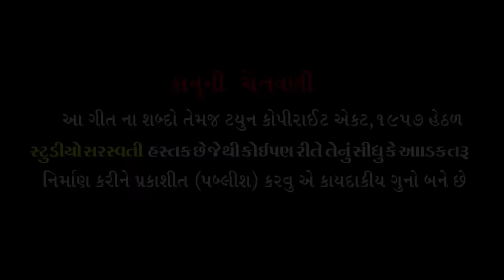LERI LALA | KINJAL DAVE | FULL VIDEO | Latest Gujarati DJ Song 2017 | RDC Gujarati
♫ Amazon Music

♦Song: Ame Gujarati Leri Lala
♦Singer : Kinjal Dave
♦Lyrics : Manu Rabari
♦Director : Raju Patel (Jay Vision Ahd.)
♦Producer : Manoj N. Jobanputra
♦Label : Studio Saraswati
♦Thanks for Video footage
Youtube Channel : Anandiben patel, Gujarat Tourism, Namiye girnar tourism
♦Special Thanks to Naresh Kapdi & Ranubha sodha(kutchh)

To Set " Leri Lala " as Your Callertune

To set Kinjal Dave New Song 2017 - "LERI LALA" as your Callertune

To set Kinjal Dave New Song 2017 - "Gujarati Ni Bol Bala" as your Callertune

To set Kinjal Dave New Song 2017 - "Gujarati Ni Ghatha" as your Callertune